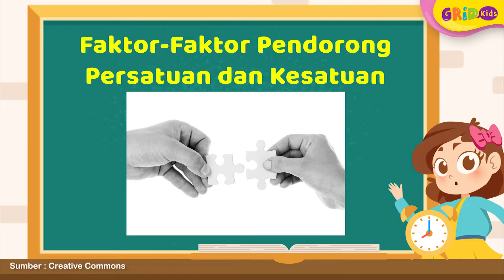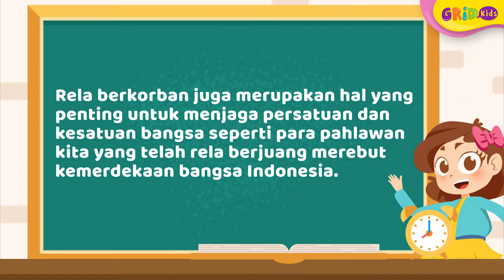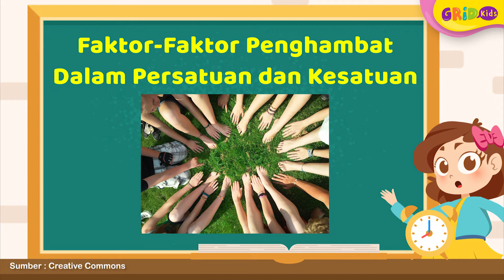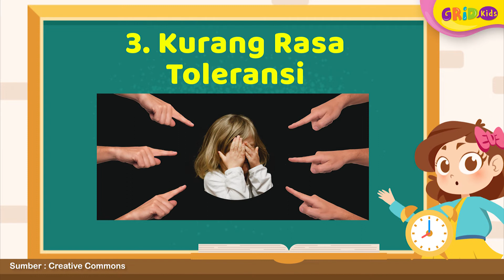Faktor-Faktor Pendorong dan Penghambat Persatuan dan Kesatuan, Materi Kelas 6 SD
Memiliki berbagai macam suku, ras, agama dan budaya, sudah sepantasnya kita menjaga dan selalu rukun antar sesama warga negara Indonesia. Di dalam penerapannya sendiri ada beberapa faktor pendorong dan penghambat dalam mempertahankan persatuan dan kesatuan.

GRIDSKIDS ARE ALL ABOUT FUN!

Produser: Lucia Triundari
Editor: Sigit Purnomo, Karto Mandiro
Script Writer: Angela Ribka S, Ifrani, Della Widiawan
Creative Art : Dyta Salsabila, Akmal Nadhif Predika